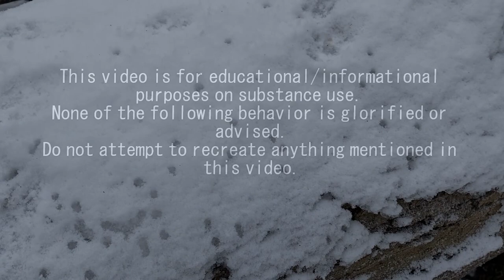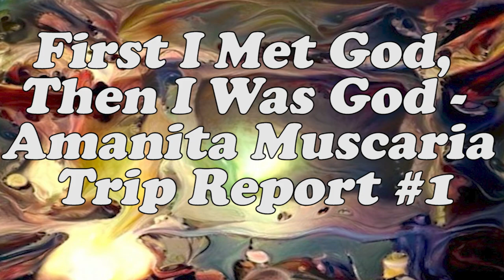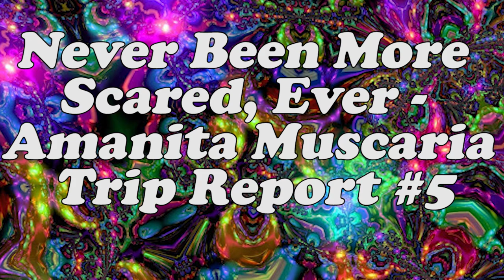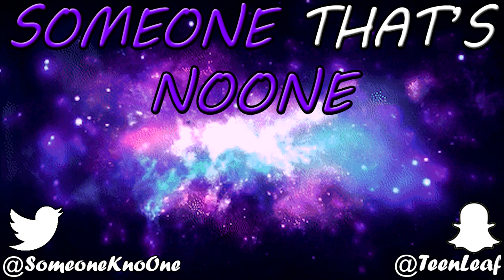5 Trippy Amanita muscaria Stories (ft. Blurriy)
A handful of stories that show how much of a trip A. muscaria can be.

2. Dancing with God - Amanita muscaria Trip Report #4
Blurriy special feature

4. Full Blown - Amanita muscaria & Salvia Divinorum Trip Report #1

5. Never Been More Scared, Ever - Amanita muscaria Trip Report #5
Blurriy special feature

Chapters:
Intro - 0:00
Report #1 - 1:45
Report #2 - 5:02
Report #3 - 13:25
Report #4 - 19:19
Report #5 - 24:46

Deliriant Week 2021 Special Mix #1

Teenleaf

BITCOIN: 1AQDf8RD3bR1Ubhnj1wvERf6t9ctgPNvpk
ETHEREUM: 0xe36ec3a201b63166fe8f27bfdf59c069c89aea66
LITECOIN: Lf1rMnxnus3P5RFtBRBhKjnMrYRUHEWFRC

5 Trippy Amanita muscaria Stories (ft. Blurriy)
5 Trippy Amanita muscaria Stories (ft. Blurriy)
5 Trippy Amanita muscaria Stories (ft. Blurriy)